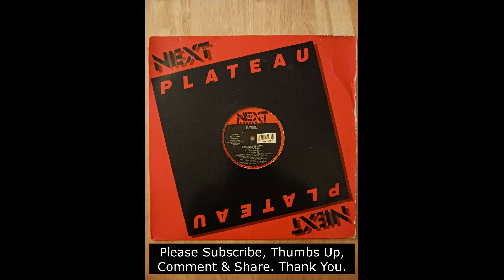Sybil Falling In Love Radio Club Mix Trk1 12Inch Extended Version Release Year 1989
Another Memorable track that you simply never get tired of listening too! Sybil's "Falling In Love" just grabs a hold of you and never lets go!

Timeless, Flawlessly made feel good music for the Soul.